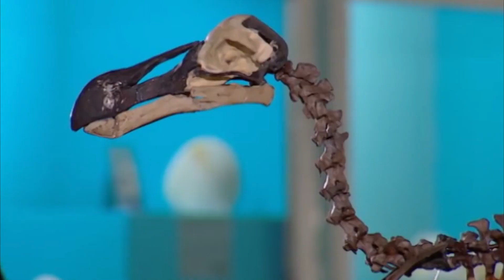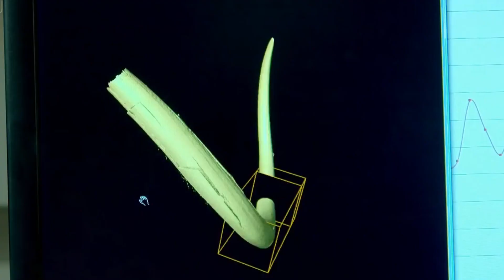10 Extinct Animals Scientists Might Bring Back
10 Extinct Animals Scientists Are Ready to Bring Back

100M is the #1 place for all your heart warming stories about amazing people that will inspire you everyday.

10 EXTINCT ANIMALS SCIENTISTS ARE READY TO BRING BACK!

Ancient and extinct animals are coming back to life guys and we could soon reunite with our long-lost relatives – the Neanderthals!
Er…hardly.
Attempts to resurrect Neanderthals presents numerous caveats ethically, morally, and scientifically. But scientists don’t see why we shouldn’t bring back animals that went extinct…particularly those that vanished due to human causes.
It’s a shaky topic folks but we’re determined to show you just what the modern science of cloning can achieve.
100M presents, 10 extinct animals bio-engineers are ready to bring back!
Also, be sure to stay to the end of this short video to find out just how close they are to putting a real T-rex in Jurassic Park!

#10. Caribbean Monk Seal
Today, you won’t see the monk seals that were native to the warm Caribbean; we humans hunted them down to extinction. The last confirmed sighting of the extinct monk seal was way back in 1952, spotted at the Serranilla bank.
NOAA’s Fisheries Service searched exhaustively for the seals for about five years before falling back and officially declaring the species extinct in 2008; affirming human causes as responsible for their extinction.
But all hope is not lost for these seals yet as scientists are looking to bring back the species even as their closest relatives; Hawaiian monk seals and the Mediterranean monk seals, are all critically endangered and face extinction themselves.
As conservationists up their skirts to protect the remaining monk seal family from the same fate that their Caribbean brothers suffered, scientists are analyzing more DNA samples extracted from century-old Caribbean monk seal skins found in museum collections, hoping to bring them back from extinction.

#9. Chinese River Dolphin
These dolphins swam freely in the Yangtze River of China and thrived in their freshwater habitat up until 2003 when their population dwindled so fast, they had to be declared functionally extinct. This meant that whatever little river dolphins that remained could not reproduce enough to bring their population back up again.
Other species of river dolphins in the Amazon river were also declared endangered by 2018, and they are likely facing extinction as human activity – particularly fishing- threatens their population. In 2015, a 5-year moratorium on fishing was introduced to protect the Amazon river dolphins. But since the start of the year 2020, the suspension ended and the dolphins came under even more serious threat across Latin America and Brazil.
As scientists are trying to conserve and protect the Amazon river dolphins, the same cannot be done for the Chinese river dolphins. They were declared the first cetaceans to be driven into extinction by humans.
Scientists are now looking to extract the Chinese river dolphin DNA to replicate it in an effort to de-extinct them. They are hopeful that the project will more than likely succeed since they have recent DNA material to work with.

Can you believe that this wild goat once roamed the earth until as recently as 20 years ago?
The Pyrenean Ibex could be found mostly in France and Spain mountainous regions but their numbers fell quickly and only 100 (or less) existed in the 1900s. The last of its kind, a female going by the name Celia, died after a tree fell on her in January, 2000.
There’s no single reason drawn to explain their extinction but scientists believe a combination of poaching, encroachment, diseases, and competition for both food and habitat with other wild ungulates are likely to have led to the fall of the Pyrenean Ibex.
All hope was not lost however, for scientists managed to clone this species using DNA obtained from the frozen skin cells of Celia, the last Pyrenean Ibex.
The de-extinction attempt of 2003 was a success – a short-lived success, at that – since the first cloned extinct animal lived for only one-hour after it was born.
But scientists have everything they need to do it again, this time with better results.
For now, it’s back to the drawing board on the Pyrenean Ibex de-extinction project.

#7. Irish Elk
Here’s a majestic 2-meter tall, 700-kilo deer with its beautiful enormous antlers. The Irish Elk – so wrongly named for it was neither exclusively Irish, nor was it an Elk – is perhaps the largest deer to have ever walked the earth.
They are now extinct with the last of these giant deer(s) believed to have died in Ireland around 11,000 years ago.
These deer(s) roamed the whole of Eurasia and were believed to have lived as far south as Northern Africa.